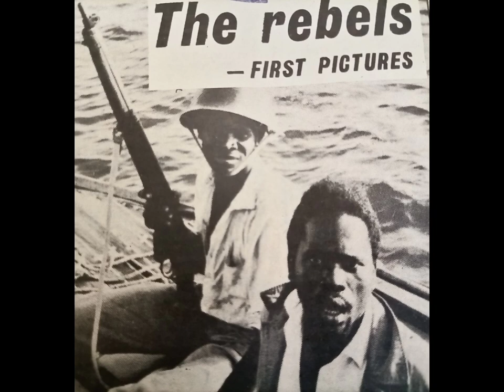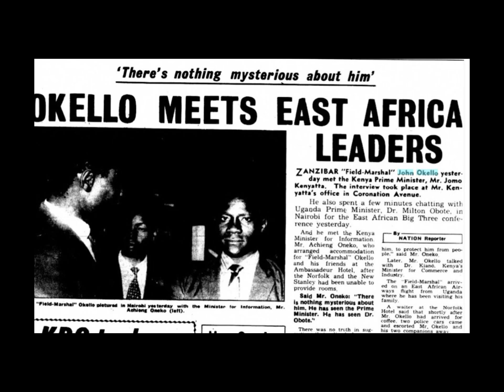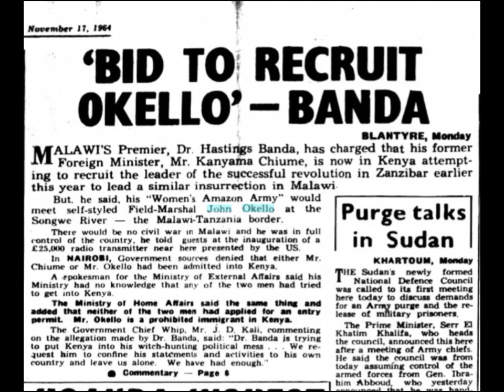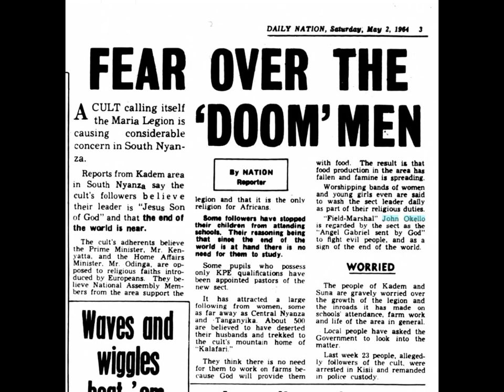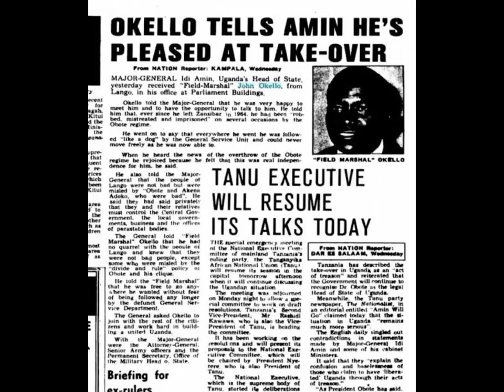How Field Marshal John Gedion Okello fell from Zanzibari leadership after being de facto head.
The Zanzibar revolution of1964 was one of the bloodiest in East Africa in the 1960,s.As much as it has almost been forgotten,it still lingers in the minds of those who witnessed this piece of history.
That it was Okello ,s revolution which succeeded is no doubt.However,his participation in Zanzibar revolution was a short stint.
It lasted about three months from January to March.
The reasons for Field Marshal Okello,s rapid downfall are captured in this video